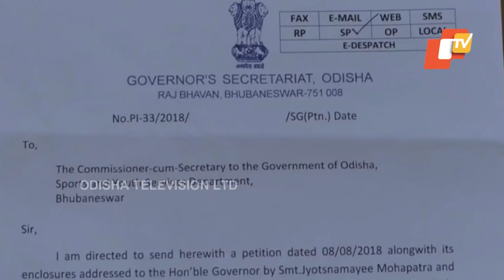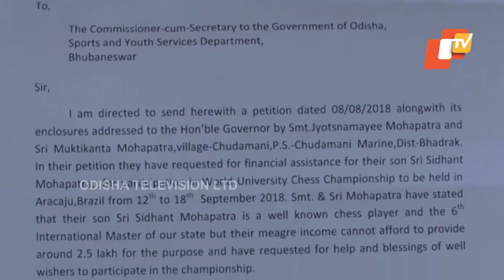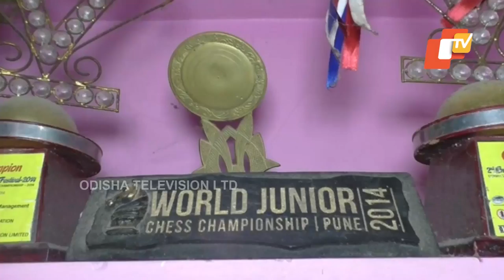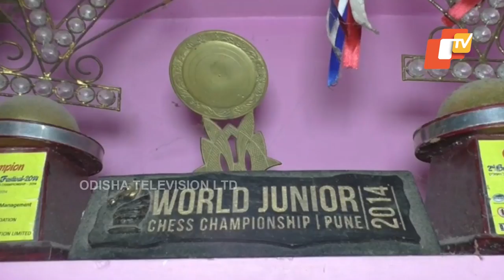Young chess champion from Bhadrak seeks govt help to play abroad